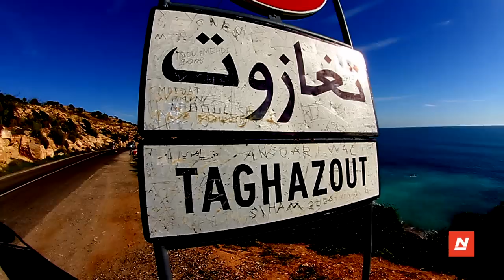MARROCOS A TERRA DAS DIREITAS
A short film showing some of the waves and culture of Morocco.
Filmed by Ricardo Borghi and Joyce Grisotto
Edited by Ricardo Borghi

A curta-metragem mostrando algumas das ondas e da cultura de Marrocos.
Filmado por Ricardo Borghi e Joyce Grisotto
Editado por Ricardo Borghi